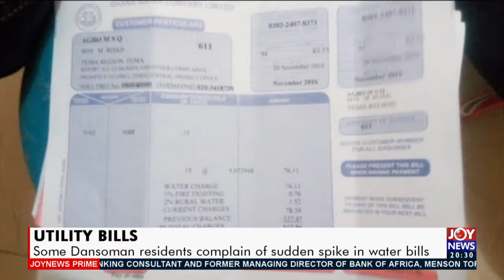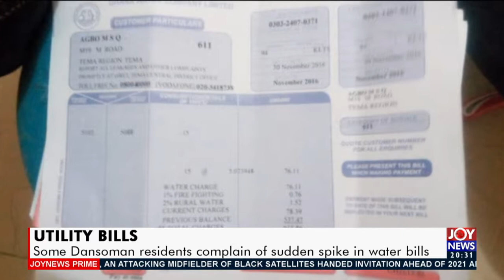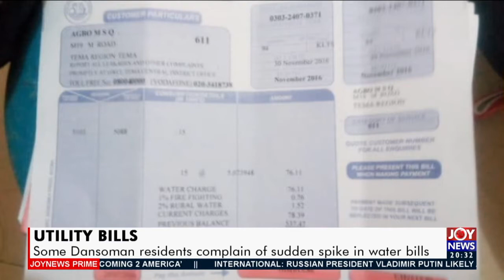Some Dansoman residents complain of sudden spike in water bills - Joy News Prime (18-3-21)